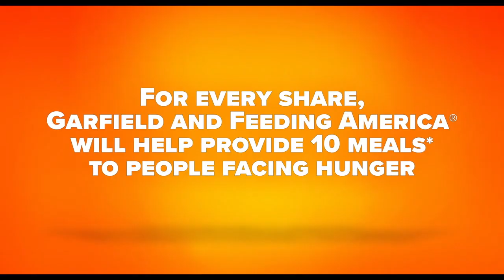THE GARFIELD MOVIE | Feeding America | TV Spot 16